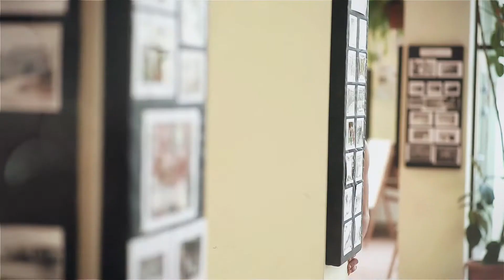Rummikub standard reklama TV - 30 sec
Doskonale znana i lubiana na całym Świecie gra dla całej rodziny, stworzona na zasadach gry w popularnego "Remika". prosta, wciągająca i nieprzewidywalna - tu właśnie tkwi tajemnica sukcesu tej gry!